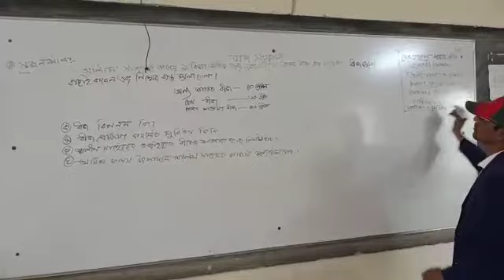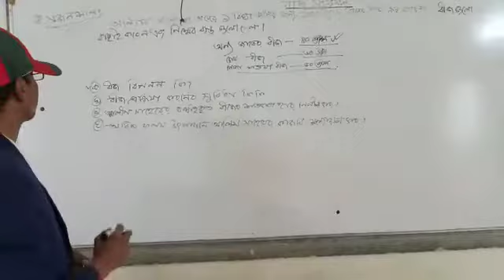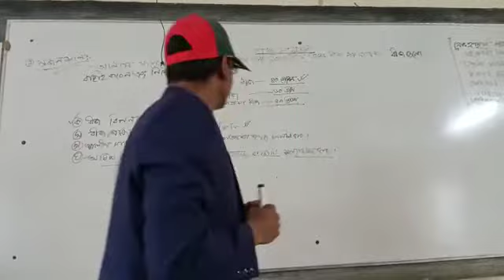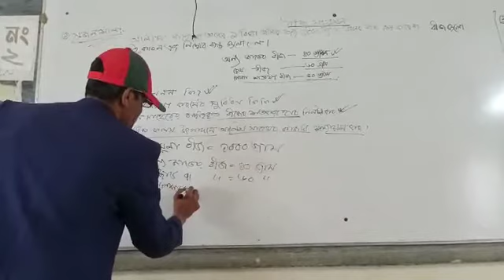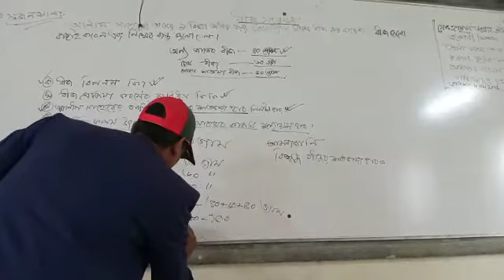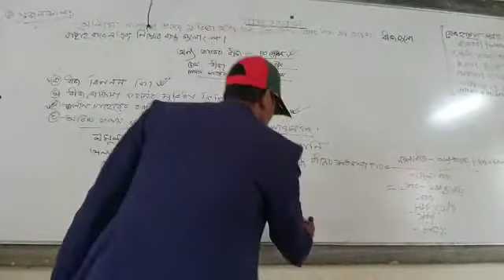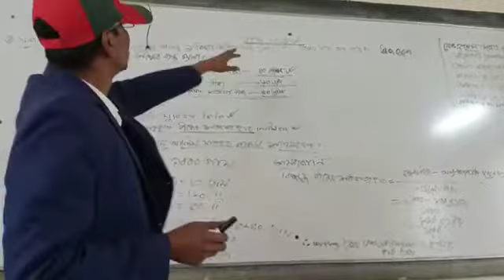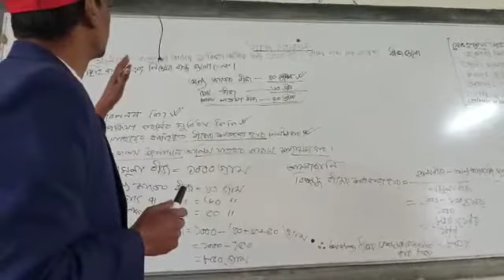০৪/০২/২০২১, শ্রেণি- ৯ম/১০ম, বিষয়- কৃষি শিক্ষা, অধ্যায় - ১ম, ৪র্থ পরিচ্ছদ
মো. হাসান উল্লাহ খান, সহকারী শিক্ষক (কৃষি শিক্ষা), পুলিশ লাইন উচ্চ বিদ্যালয়, কুমিল্লা